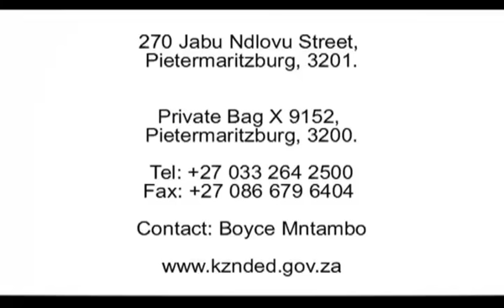KZN A WINNING PROVINCE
KwaZulu-Natal is on the Move

KwaZulu-Natal, along with the rest of South Africa is on the move. In 2014 the country proudly celebrates twenty years of true democracy. Much change has been made in many areas of socioeconomic development, which has set the stage for future growth and progress.- Grant Adlam